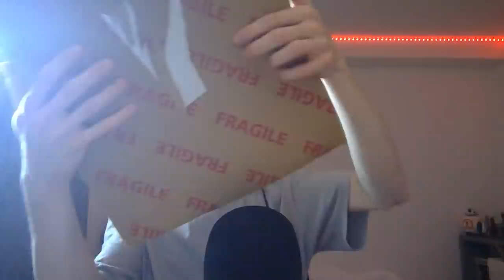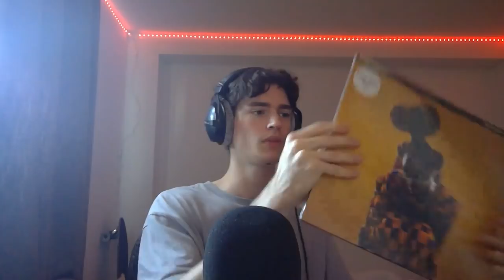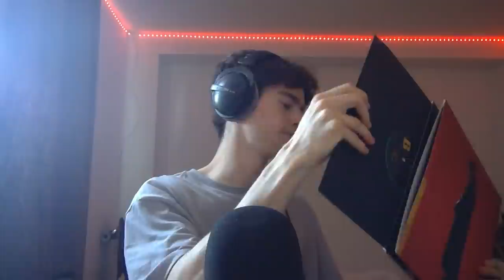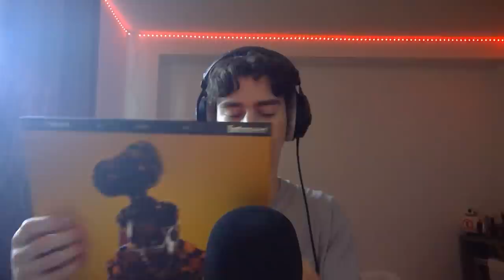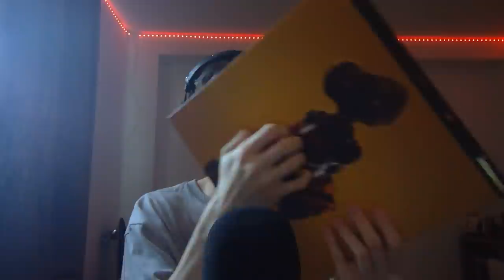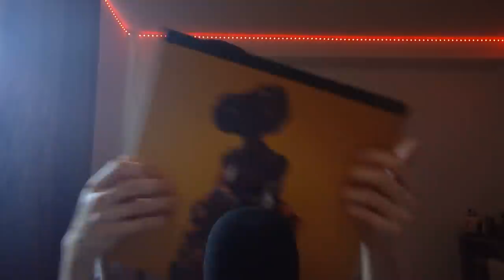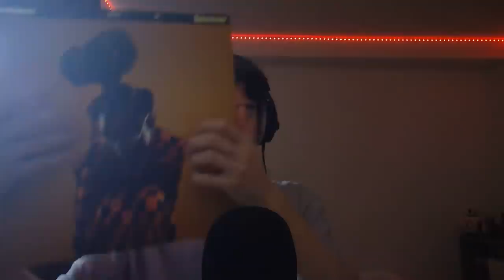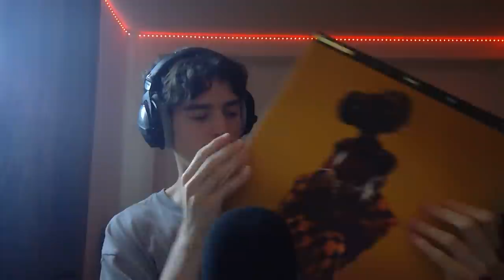[ASMR] Little Simz Special Edition Vinyl Unboxing & Album Review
Hello everyone. Tonight I have an unboxing of Little Simz' latest album 'Sometimes I Might Be Introvert', as well as I'll be giving my thoughts and feelings on the album as a whole.